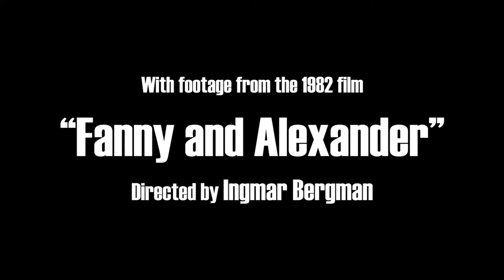Atheist & Agnostic Characters | Aron Retzinsky from Fanny and Alexander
I neither own nor monetize the clips featured in these videos. This is purely a project for my own enjoyment and informative purposes.

Also...

For my complete list of Atheist and Agnostic Film and TV Characters (and other crappy articles) visit:

And there's also this website here that pretty much contains all the same stuff as these other places:

This video features footage from the film "Fanny and Alexander"
Writers - Ingmar Bergman
Actors - Mats Bergman and Bertil Guve